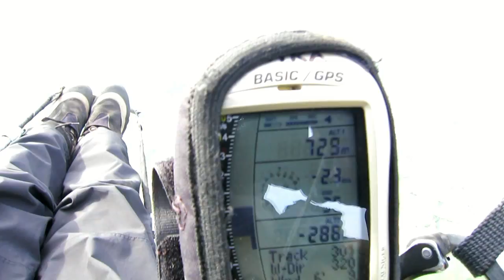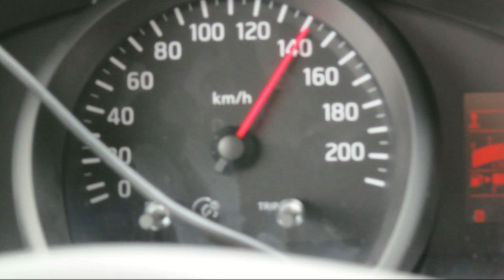BASSANO HD3.mp4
Bassano video in HD quality